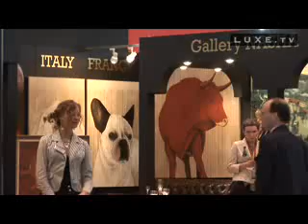Extravaganza Moscow 2008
Extravaganza Moscow 2008 - LuxeTV